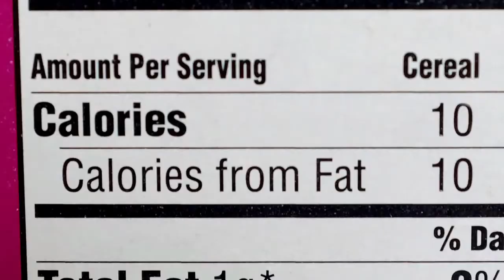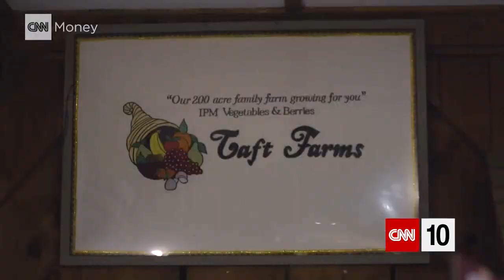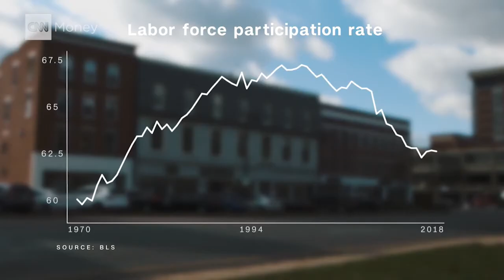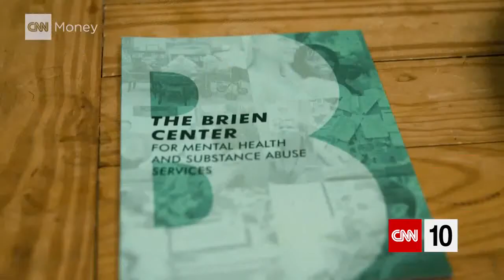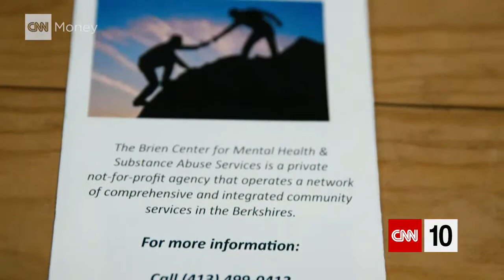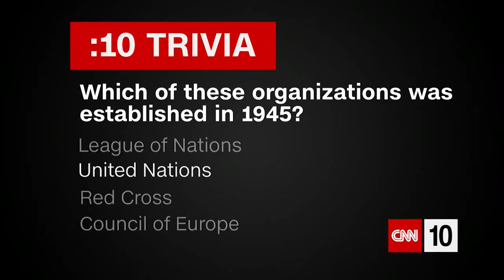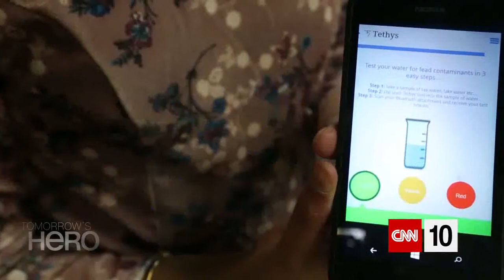CNN Student News - February 28, 2018 | A young scientist's effort to detect lead in drinking water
CNN Student News - February 28, 2018 | A young scientist's effort to detect lead in drinking water | CNN 10